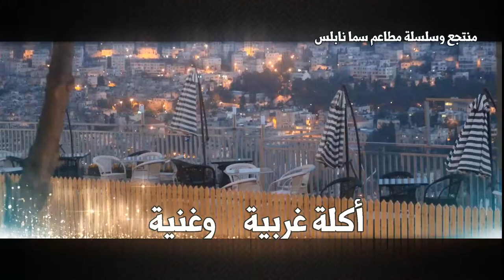sama nablus ads